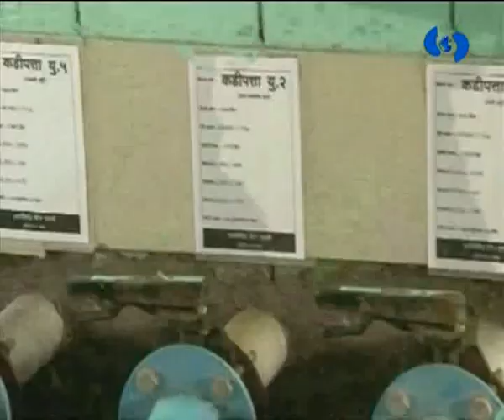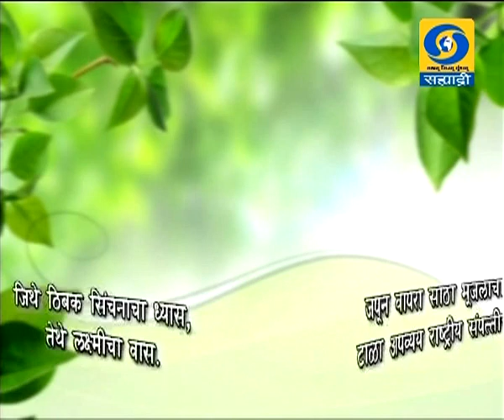कृषी समृध्दीची गुरुकिल्ली दूरदर्शन सह्याद्री वाहिनीवरील विशेष कार्यक्रम 18.09.2019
DD Sahyadri
Doordarshan Mumbai
Sahyadri Marathi
Show : ' Krishi Samruddhichi Gurukilli.. '_' कृषी समृध्दीची गुरुकिल्ली..'
Subject : ' कडीपत्ता लागवड - यशोगाथा. ' (१८ सप्टेंबर २०१९)